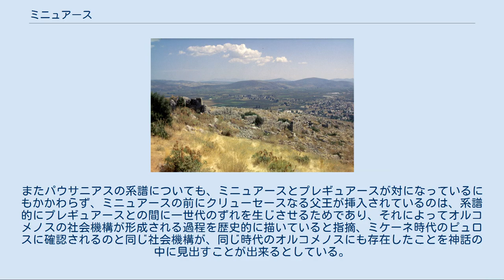ミニュアース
オルコメノス。
ミニュアース王のもとで最も繁栄したとされる。
 かつてのボイオーティア地方。
中央部にコパイス湖があり、その北岸にオルコメノス市。
 ミニュアース（古希: Μινύας, Minyās）は、ギリシア神話の人物である。
長母音を省略してミニュアスとも表記される。
ボイオーティア地方のオルコメノスの王である。
 ミニュアースはハルモスの娘クリューソゴネイアとポセイドーンの子クリューセースの子であり、オルコメノスの父といわれる。
しかしゼウスとイソノエーの子のオルコメノスの子であるとも、ポセイドーンとカリロエーの子であるともいわれる。
 ミニュアースの妻はヒュペルパスの娘エウリュアナッサで、子供にはオルコメノスのほかに、キュパリッソス、クリュメネー、ペリクリュメネー、また鳥になったと伝えられる3人の娘たちミニュアデスがいた。
 ミニュアースは父クリューセースに次いでオルコメノスの王となった。
ミニュアースは莫大な財産の持ち主で、ギリシア人で最初に宝物庫を建設したといわれる。
これはミニュアースの宝物庫として知られ、パウサニアスはギリシアの驚異としてミュケーナイの城壁とともに紹介している。
オルコメノスの人々はミニュアースにちなんでミニュアース人（ミニュアイ）と呼ばれたが、アルゴナウタイもしばしばミニュアースの子孫と呼ばれ、それはアルゴナウタイたちがミニュアースの娘たちの血を引いているからだとも、イアーソーンの母がミニュアースの孫だからだともいわれる。
 神話におけるオルコメノスの繁栄をもっともよく物語っているのはハインリヒ・シュリーマンの発掘である。
彼はこの地にミケーネ時代の大型のトロス式墳墓を発見したが、この墳墓はミケーネ遺跡の「アトレウスの宝庫」や「クリュタイムネストラの墓」に匹敵する規模である。
この発見によって、ミニュアースの莫大な富の伝説が少なくともミケーネ文明までさかのぼることが明らかとなった。
 ストラボンによれば、オルコメノスに富をもたらした大きな要因はコパイス湖周辺の肥沃な大地で、コパイス湖はストラボンの時代よりも小さく、その周囲には耕作に適した土地が広がっていたことを挙げてオルコメノスの富の伝説の根拠としている。
考古学者たちはそれだけでなく古代オルコメノス人は肥沃な土地を利用するために干拓を行ったとも考えている。
彼らによればコパイス湖の干拓は後期青銅器時代（ミケーネ時代）かあるいはそれ以前にさかのぼり、それを裏付けるかのように穀物倉庫跡と思われる遺構も複数発見されている。
 こうした考古学上の知見はミニュアイ人の語源に関する研究とも一致している。
パウル・クレッチマーはミニュアイをスミニュエー σμινύη （唐鍬）と関連付け、農耕民族だったと結論付けているのである。
一方、マーティン・バナールはエジプト語の Mniw （牧夫）に由来していると主張している。
 ジョルジュ・デュメジルの比較神話研究をパウサニアスの伝えるオルコメノスの神話的諸王の解釈に応用したフランシス・ヴィアンによると、ミニュアースはエテオクレース、プレギュアースとともに、印欧語族に特徴的な神々の世界ないし人間の社会を祭司、戦士、農耕・牧畜民の3つないし4つの階級に区分する三機能イデオロギーを象徴する王であると主張している。
すなわちカリス女神の祭祀を創始したエテオクレースは祭司階級を、ギリシア中から優れた戦士を集めて戦士集団プレギュアイを形成したプレギュアースは戦士階級を、そして富においてオルコメノスのあらゆる先王を超えたミニュアースは農耕・牧畜階級を象徴していると。
またパウサニアスの系譜についても、ミニュアースとプレギュアースが対になっているにもかかわらず、ミニュアースの前にクリューセースなる父王が挿入されているのは、系譜的にプレギュアースとの間に一世代のずれを生じさせるためであり、それによってオルコメノスの社会機構が形成される過程を歴史的に描いていると指摘、ミケーネ時代のピュロスに確認されるのと同じ社会機構が、同じ時代のオルコメノスにも存在したことを神話の中に見出すことが出来るとしている。